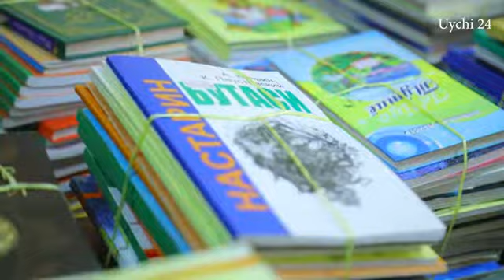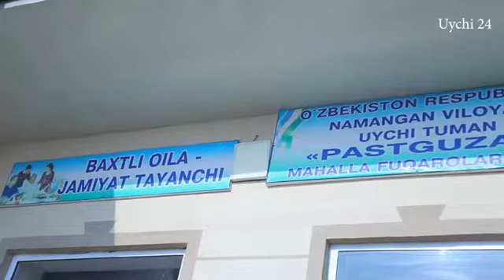“МАҲАЛЛАГА КИТОБ УЛАШ!” лойиҳаси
Уйчи туман маҳалла ва оилани қўллаб-қувватлаш бўлими томонидан тумандаги 43 та МФЙга 22 донадан, яхши иш ташкил қилган Хизиробод, Овчибулоқ, Соку, Пастгузар МФЙларига 112 тадан,  9 та МФЙга 32 тадан бадиий китоб совға қилинди.